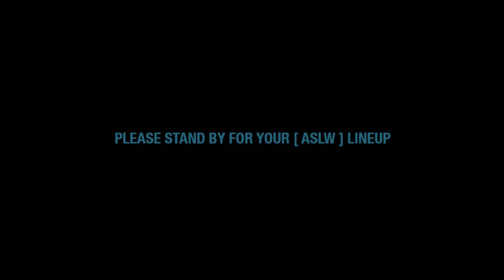Lineup 070423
LMAO the video says 062723 thats the old one. this is 070423. LOL I didnt see the error til wayyy after I uploaded.